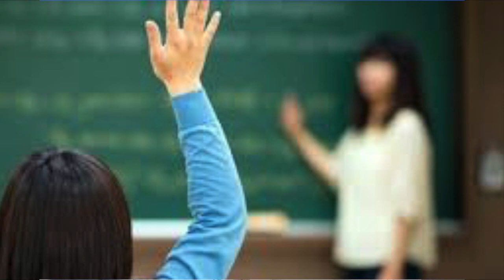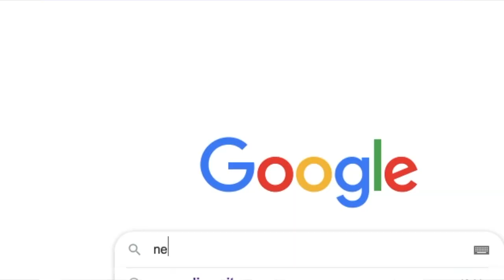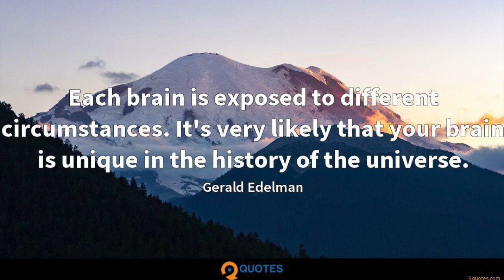Neden Nöroçeşitliliği Anlamak Zorundayız ?